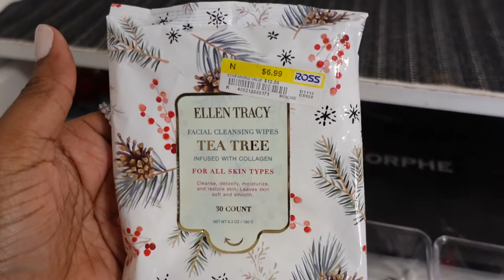VANITY TOUR + SMALL MAKEUP COLLECTION 2021| Sophie's Society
Hey Guys!! I decided to film my vanity tour and show ya'll my happy place.
I hope ya'll enjoy it as much as I did recording it.